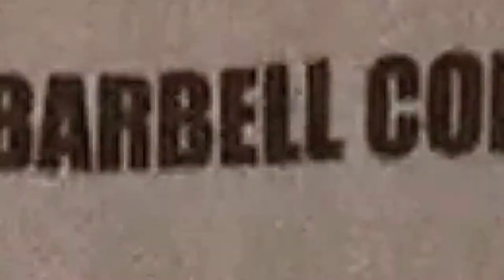Off the Rack 7XL Lever and Single Prong Powerlifting Belts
Force of Habit (FOH) 7XL Lever & Single Prong Powerlifting Belts